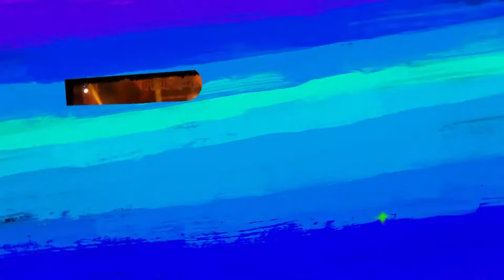Pradharshini 2014 | Teaser | Jigarthanda! | Xorticanz '11 | Kilpauk Medical College